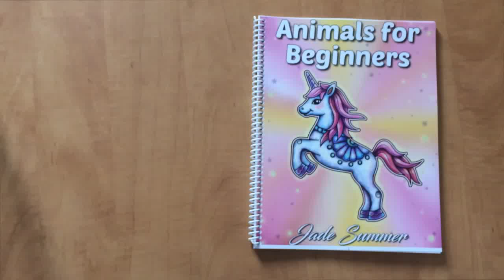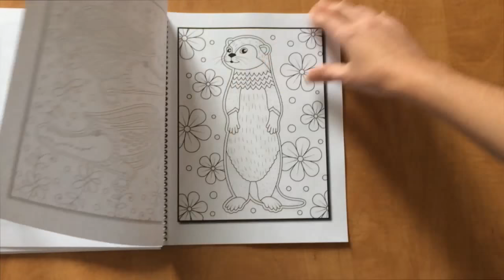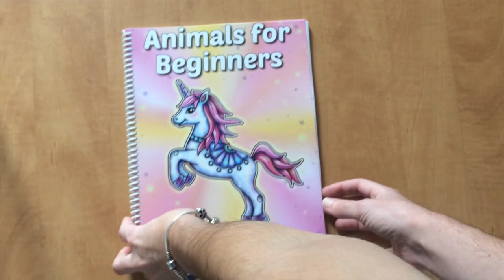Aperçu du nouveau livre de Jade Summer, Animals for Beginners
Nous sommes très fiers de vous présenter l'aperçu du nouveau livre de Jade Summer, Animals for Beginners.

*Prendre note que nous avons imprimé la copie que vous voyez dans le vidéo chez notre imprimeur grâce à la version .pdf du livre. La copie régulière trouvée sur Amazon aura les mêmes dessins, mais pas la même finition.

-- Obtenez vos copies --
Amazon.ca : -

-- Voir la critique complète --
Bientot